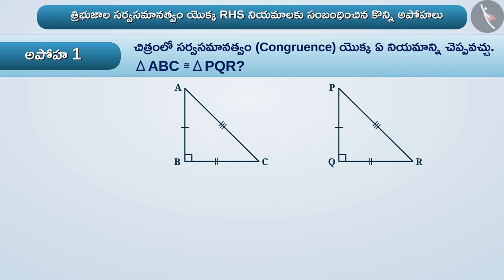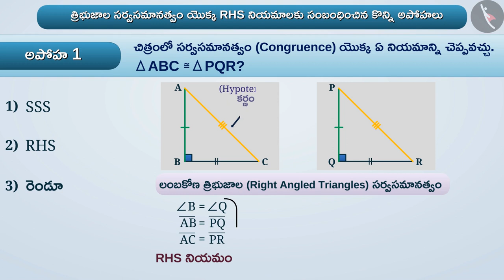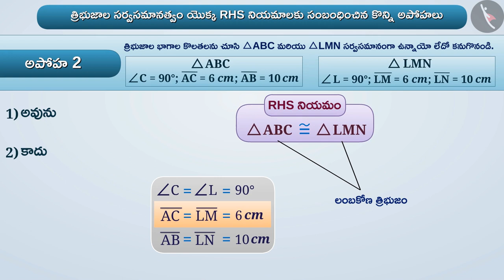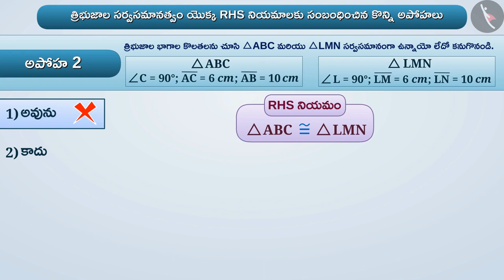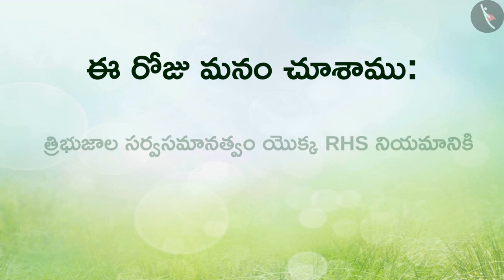త్రిభుజాల సర్వసమానత్వం యొక్క RHS నియమం|Part3/3|RHS Congruence Criterion of triangles|Telugu|Class 7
"త్రిభుజాల సర్వసమానత్వం యొక్క RHS నియమం|Part3/3|RHS Congruence Criterion of triangles|Telugu|Class 7 | త్రిభుజాలు | कक्षा 7 | NCERT | త్రిభుజాల సర్వసమానత్వం

Percentages, Fractions and Decimals | Triangles | Grade 7 | NCERT | Congruence of triangles

Welcome to part 3 of Congruency among triangles- RHS criteria. In this video, we will discuss various misconceptions and/or common errors related to Congruency among triangles- RHS criteria.